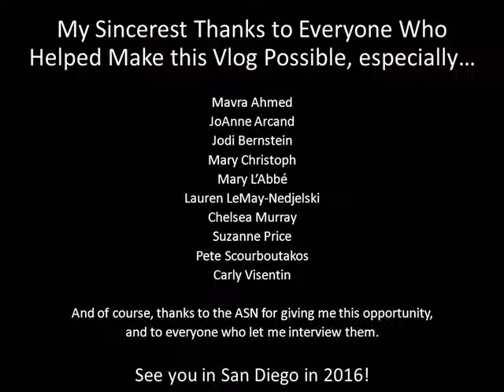EB 2015 Vlog Sign Off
It has been an honor, privilege, and an amazingly fun experience video blogging for ASN at EB 2015.

Thank you to all of the people who helped me in this endeavor:
Mavra Ahmed
JoAnne Arcand
Jodi Bernstein
Mary Christoph
Mary L’Abbé
Lauren LeMay-Nedjelski
Chelsea Murray
Suzanne Price
Pete Scourboutakos
Carly Visentin